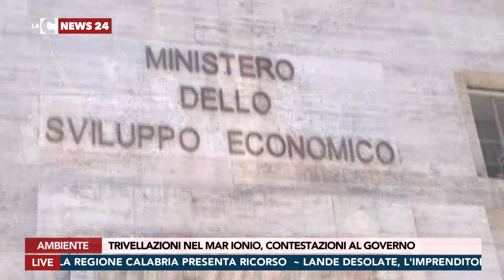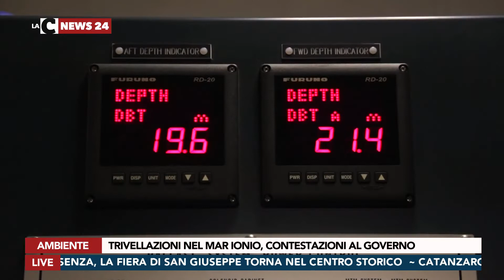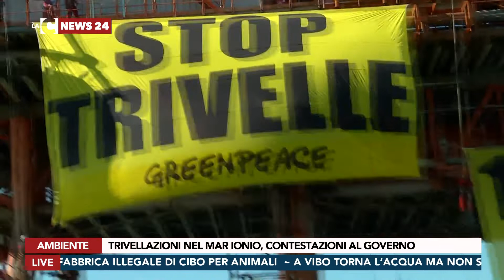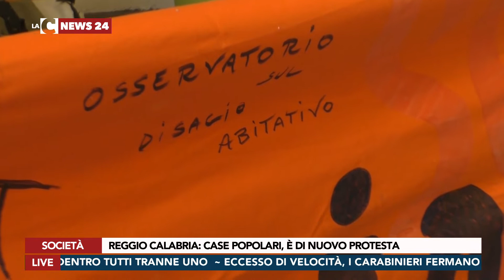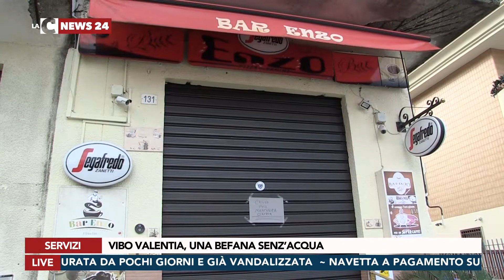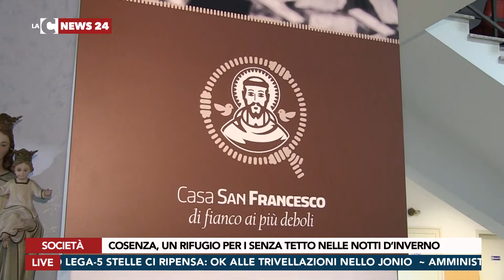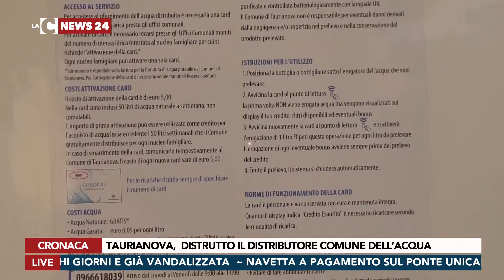LaC News24 Edizione Sera 07-01-2019